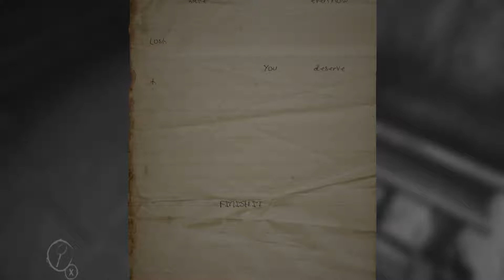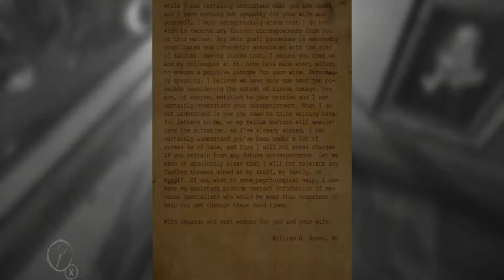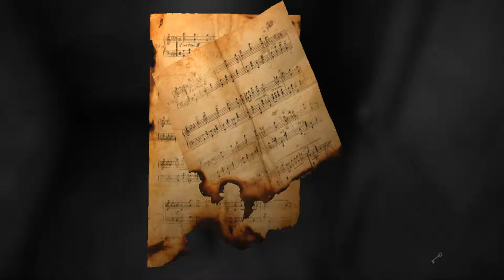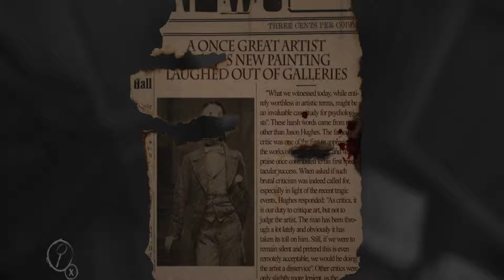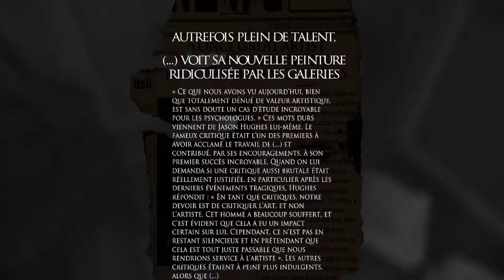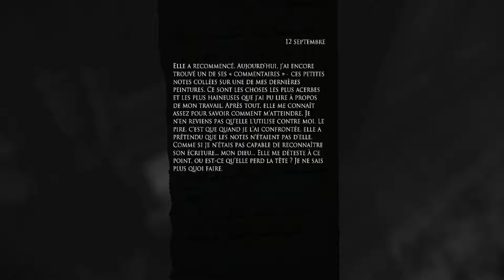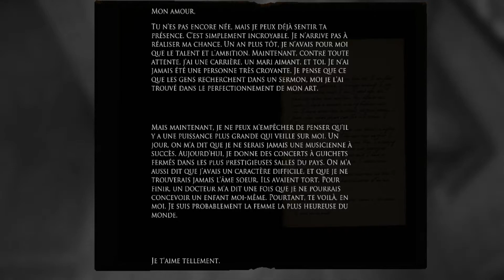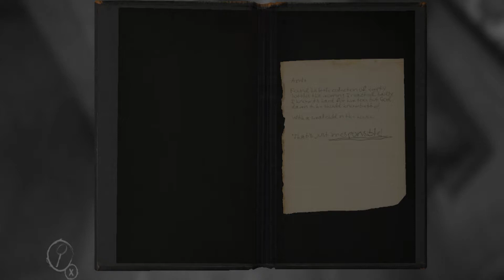Layers of fear . [ Ouh j'ai peur XD ] Let's play PC FR #2 .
Bonjour a tous ici kromos , de retour dans mon manoir ... Je me chie dessus XD . Bon visionnage .

Soutenez nous!